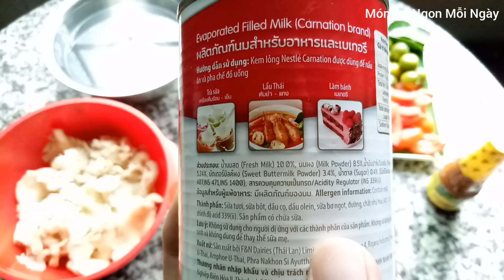Bún Thái Chay - Cách nấu BÚN THÁI CHUA CAY CHAY ngon - Món Ăn Ngon Mỗi Ngày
Bún Thái Chay - Cách nấu BÚN THÁI CHUA CAY CHAY ngon.